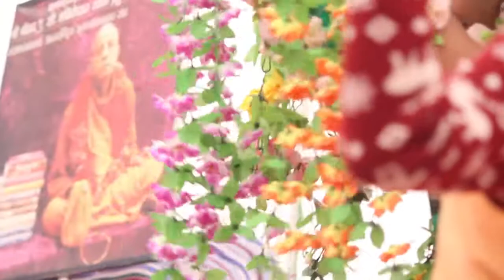Gaura Purnima Drama by Matajis 2016